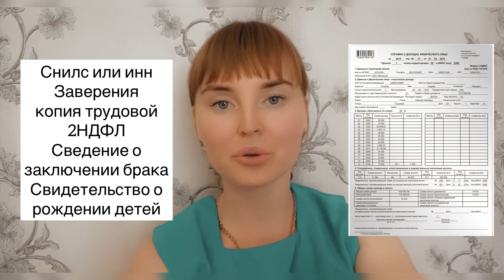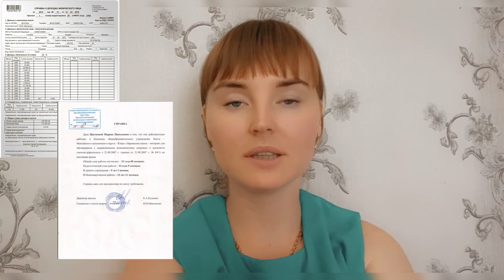Какие справки нужны для оформления ипотеки? Список